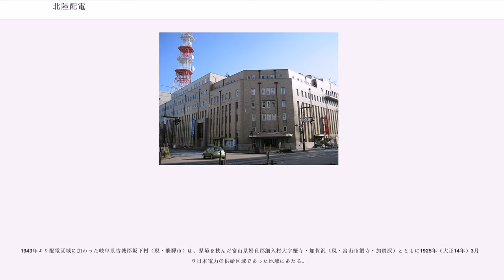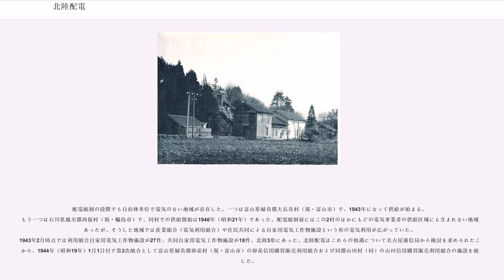北陸配電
日本の電気事業者_(戦前)

北陸配電株式会社（ほくりくはいでん）は、太平洋戦争中の1942年（昭和17年）から戦後の1951年（昭和26年）にかけて、北陸3県を配電区域として営業していた電力会社である。配電統制令に基づき日本全国に設立された配電会社9社のうちの一つで、北陸電力の前身にあたる。

本店は富山市。1942年4月に北陸3県の主要電気事業を統合して設立され、翌年3月までに管轄地域の配電事業をすべて吸収し、発送電事業を統合した日本発送電と当該地域の電気事業を分掌した。ただし福井県の若狭地方は当初から北陸配電ではなく関西配電の管轄とされていた。1951年5月、電気事業再編成令により解散。解散と同時に、北陸配電と日本発送電北陸支店の事業を引き継ぎ、発・送・配電の一貫経営を担う北陸電力が設立された。

本項では、北陸配電に統合された事業者の一つで、民間事業者の自主統合によって1941年（昭和16年）に設立された北陸合同電気株式会社（ほくりくごうどうでんき）についてもあわせて記述する。

「配電統制令」（昭和16年8月30日勅令第832号）に規定された、国家総動員法に基づく配電統制を実現する目的で配電事業を営む配電株式会社（配電統制令第1条・第24条）の一つ。全国に9社設立された配電株式会社のうち、北陸配電は富山県・石川県の全域と福井県のうち若狭地方（三方郡・遠敷郡・大飯郡）を除いた地域を配電区域とした。また1943年（昭和18年）3月31日付で、富山県に接する岐阜県吉城郡坂下村（現・飛騨市の一部）が配電区域に編入された。

配電統制令公布・施行後の1941年（昭和16年）9月、配電統制令に基づく逓信大臣の北陸配電株式会社設立命令が北陸合同電気・日本電力・京都電灯と市営供給事業を営む金沢市を対象に下る。うち北陸合同電気は直前の1941年8月に、日本海電気・高岡電灯など北陸3県の主要民間事業者12社の自主統合により新設された電力会社である。これら4事業者により北陸配電の設立準備が進められ、翌1942年（昭和17年）3月28日に富山電気ビルにて創立総会開催、同年4月1日、4事業統合により北陸配電株式会社が設立されるに至った。設立当時の資本金は1億3800万円（うち1億1948万5875円払込）。本店は富山県富山市に置いた。

設立の時点においては、4事業の統合（第1次統合）を実施したのみで管轄地域の配電統制を全面的に実現したわけではなかった。残存配電事業の統合（第2次統合）は1942年12月1日と翌1943年（昭和18年）3月1日の2度に分けて実施され、合計9の事業を統合した。さらに電気事業の統合ではないが1944年（昭和19年）1月1日付で2つの電気利用組合から自家用電気工作物施設を統合している（第3次統合）。統合後の電力国家管理体制の下では、全国規模で発電・送電事業を受け持つ日本発送電が発電・送電部門を分掌し、北陸配電が地域内の配電部門を担当した。ただし北陸配電が発送電部門を一切持たなかったわけではなく、小規模ではあるが自社発電所を持った。

戦後の1950年（昭和25年）11月、電力国家管理体制の廃止と電気事業の再編成を目的とする「電気事業再編成令」（昭和25年11月24日政令第342号）が公布された。同令により日本発送電と北陸配電を含む配電会社9社の解散が決定。北陸地方では、富山県・石川県の全域と若狭地方を除く福井県に岐阜県の一部を加えた地域を供給区域とする発・送・配電一貫経営の民間電力会社を新設し、対象地域の施設を日本発送電と配電会社から引き継ぐこととなった。1951年（昭和26年）5月1日、電気事業再編成が実行に移され、北陸では日本発送電北陸支店と北陸配電の業務を引き継ぎ北陸電力株式会社が発足した。

日清戦争後の企業勃興期にあたる1899年（明治32年）4月2日、富山電灯（後の富山電気・日本海電気）により富山県富山市において電気事業が開業した。次いで同年5月福井県福井市にて京都電灯福井支社が開業、翌1900年（明治33年）6月には石川県金沢市にて金沢電気（後の金沢電気瓦斯）も開業する。これら北陸3県の各県庁所在地に続き、1903年（明治36年）12月には富山県高岡市でも高岡電灯が開業している。以上の早い段階で出現した4都市の電気事業のうち、福井市のみ社名の通り京都市の会社による事業であったが、その他はそれぞれの地元資本によって設立された会社によって経営され...